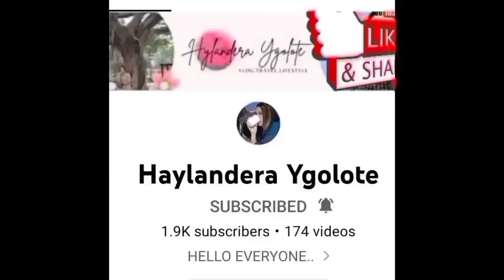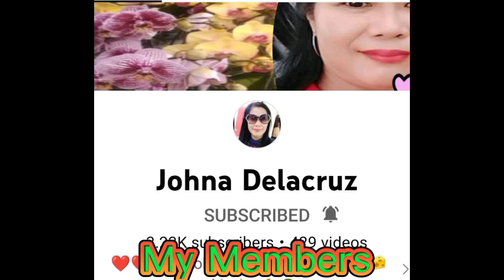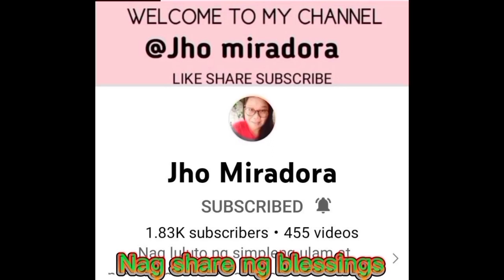FIRST TIME KO ITO GINAWA PORK SKIN CHICHARON#Pork chicharon/Lilian Nervar ofwlife hongkong